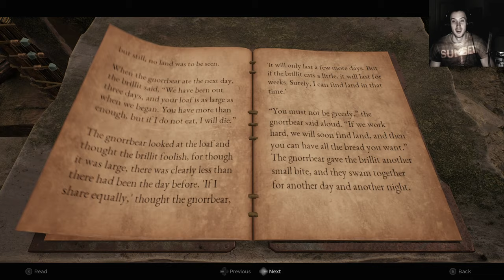Remnant 2 Hardcore Mode Permadeath Attempt Part 2, Forrest Alliance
Let us see how far Premadeath will guide us

Remnant II:
25. Juli 2023